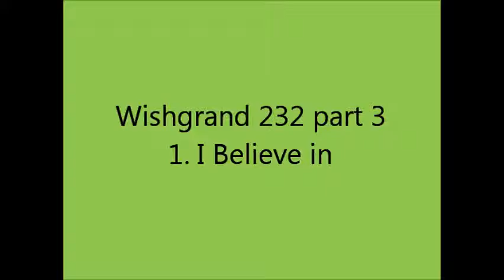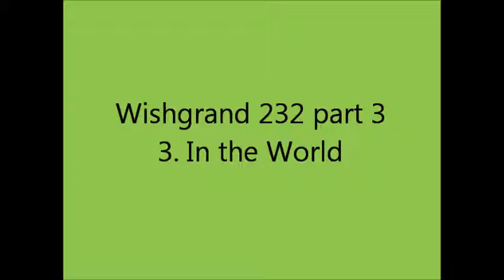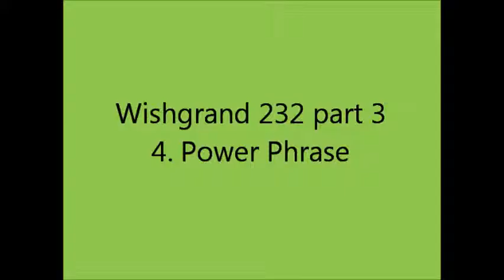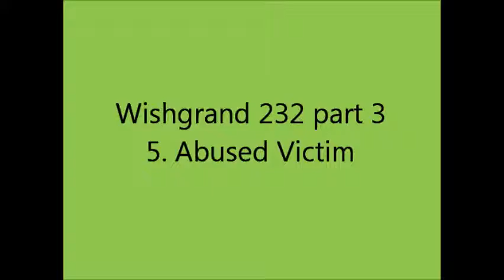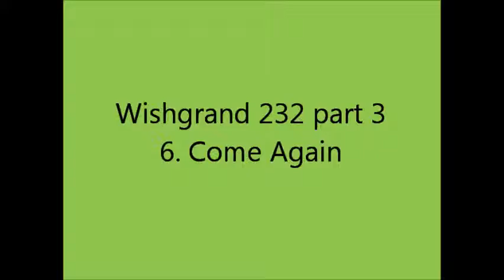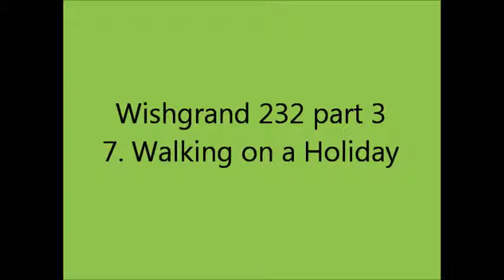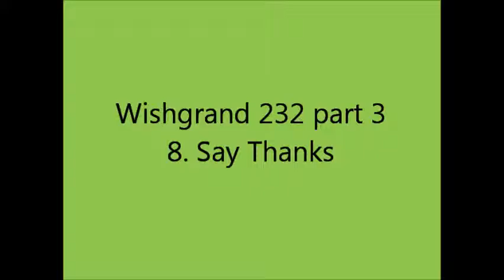Wishgrand 232 part 3 - Giovanni M. da Zama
1. I Believe in
  2. The Almighty
  3. In the World
  4. Power Phrase
  5. Abused Victim
  6. Come Again
  7. Walking on a Holiday
  8. Say Thanks